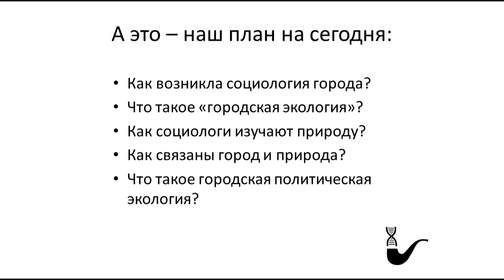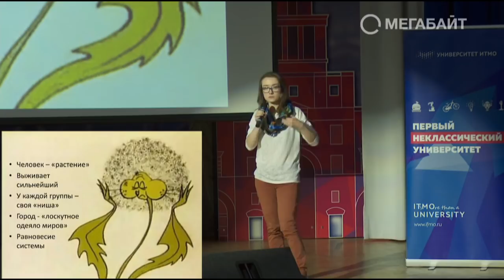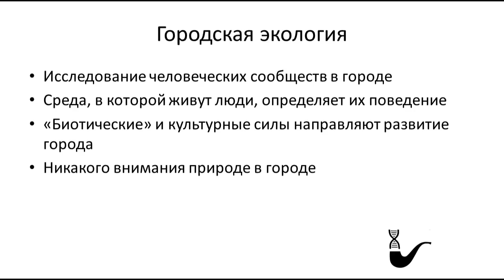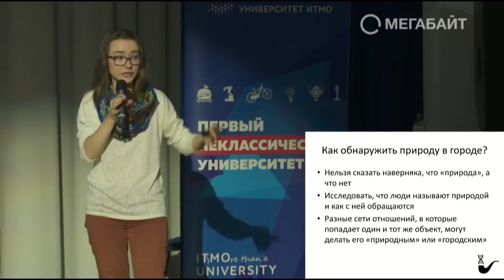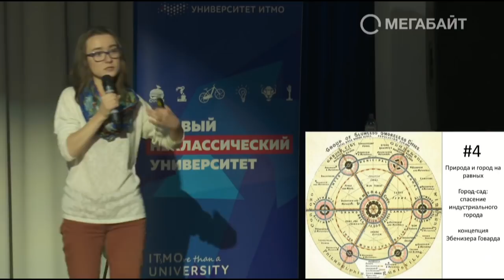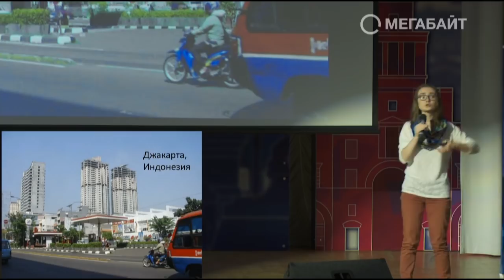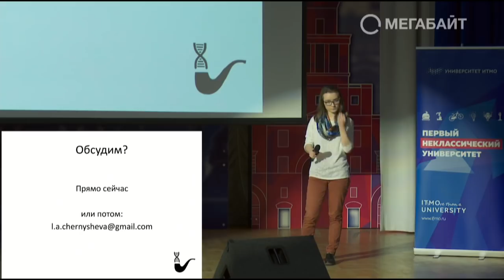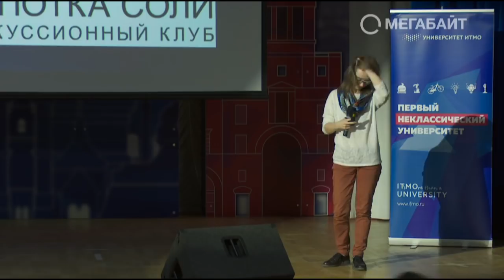Городские жители и места их обитания – Любовь Чернышева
Я расскажу о появлении и трансформации понятия «городская экология» в социальных науках, о том, как социологи изучали «экологические ниши» городских сообществ, а также как современные исследователи города рассматривают природные компоненты при анализе процессов урбанизации.